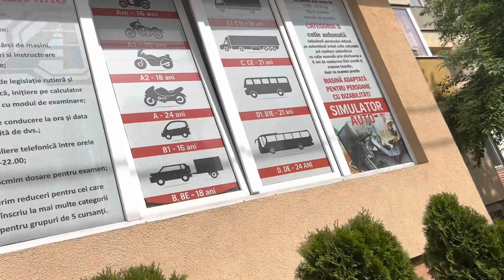Шли из садика , а тут ТАКОЕ …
Оказались свидетелями происшествия …